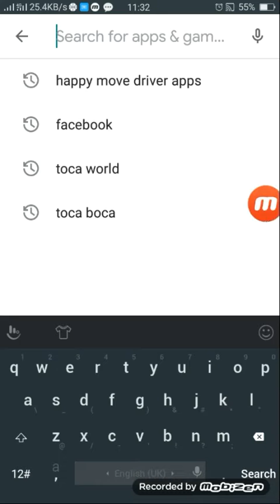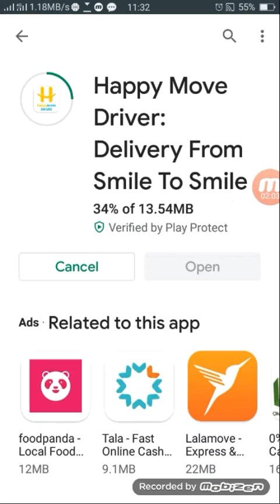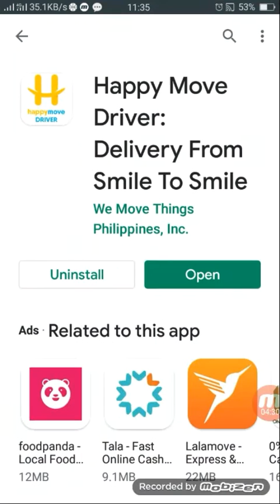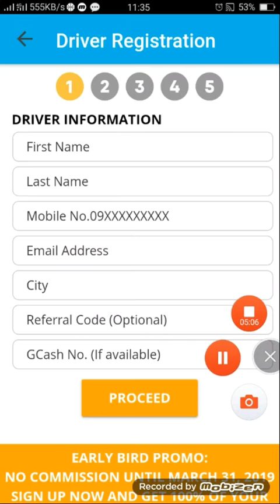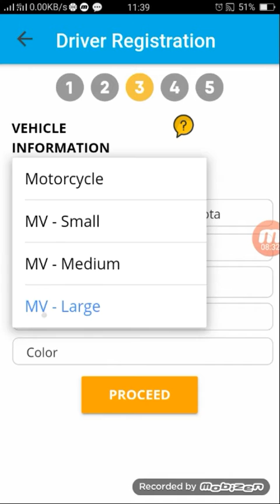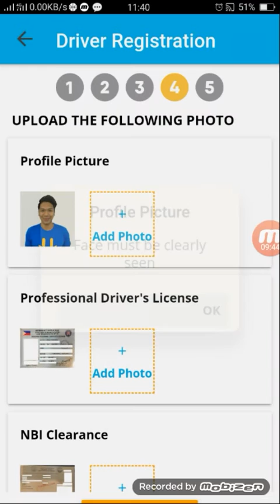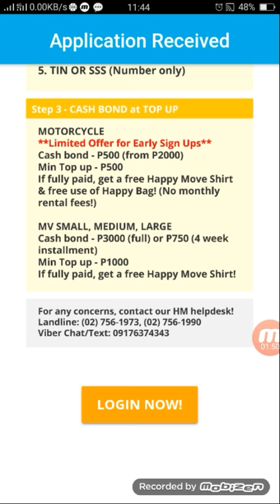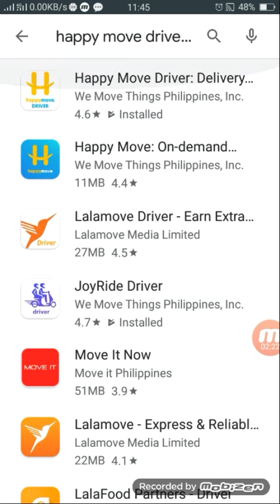Pano magapply o Pano magpasok ng motor o sasakyan sa HAPPY MOVE? How to register motorcycle?